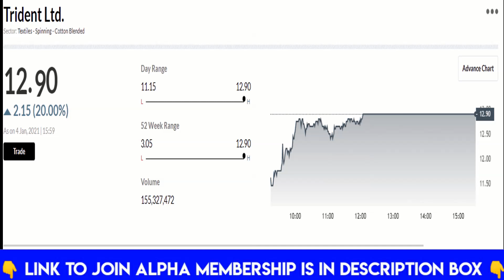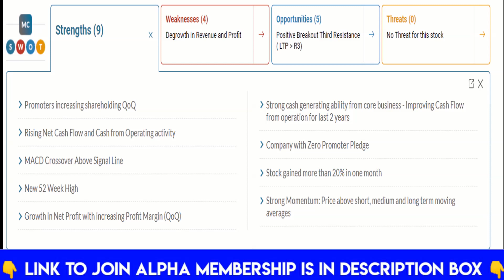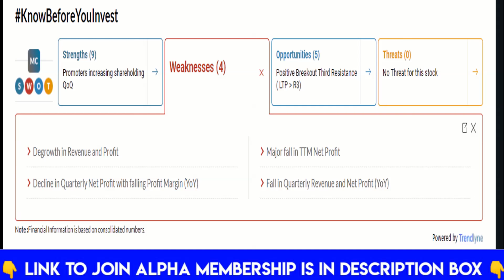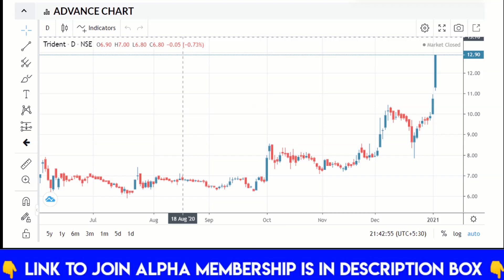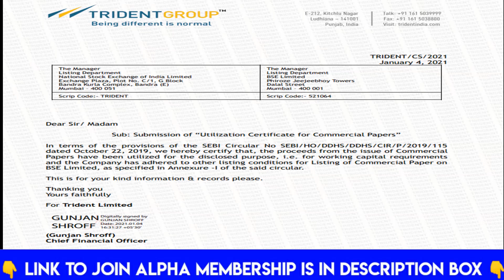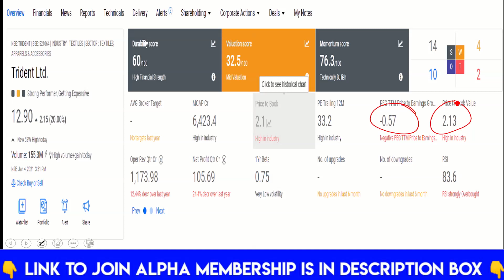Trident Ltd : Buzzing Stock : 20 % upper circuit today : by CA Ravinder Vats